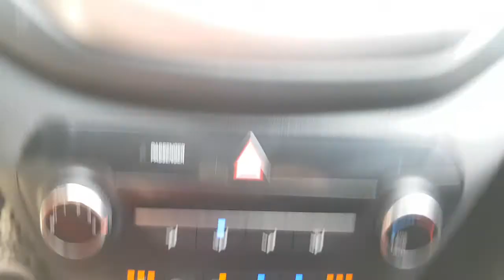2016 TUCSON GU068713